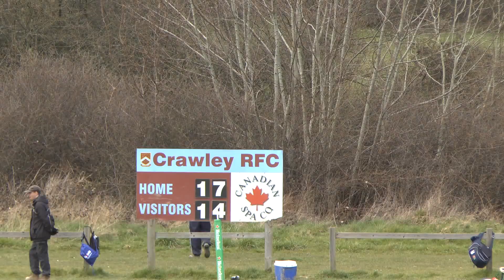Old Ruts U17 XV vs Bishops Stortford RFC U17 XV. 24-28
U17 National Vase Regional Final 03/04/2016